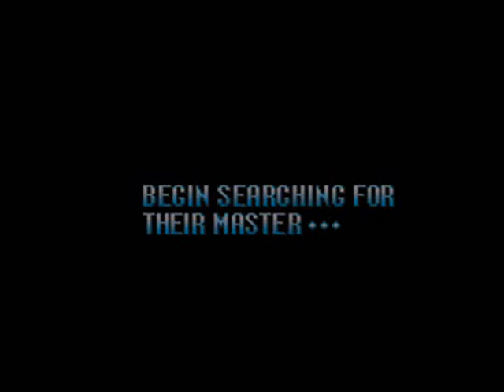Let's Play Mega Man 7! (Part 1)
Dr. Wily has broken out of prison and is once again trying to conquer the world. Go figure. But things have changed drastically. We're on the SNES! And there's more plot! And I start the journey by melting Freeze Man.